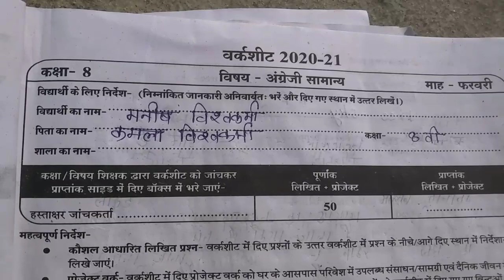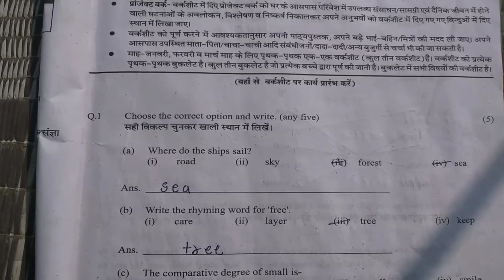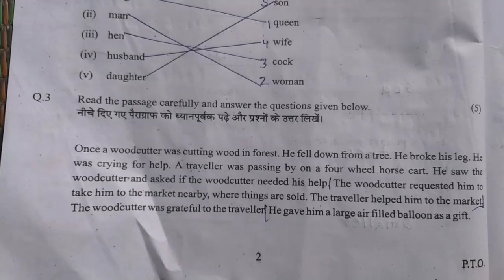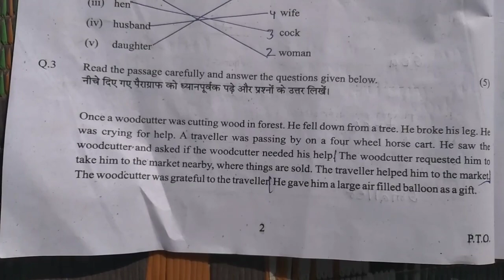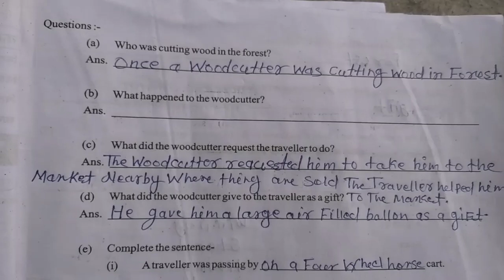shobharamathya कक्षा 8वीं अंग्रेजी पेपर 2021 विषय // अंग्रेजी माह" फरवरी वर्कशीट 2021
कक्षा आठवीं अंग्रेजी पेपर के सभी प्रश्नों के उत्तर वर्कशीट 2020 21 ऑल क्वेश्चन आंसर इन दिस वीडियो क्लास 8th इंग्लिश पेपर कक्षा आठवीं अंग्रेजी पेपर क्लास 8th इंग्लिश पेपर 2021 कक्षा आठवीं के अंग्रेजी पेपर की सभी प्रश्नों के उत्तर 2021 ऑल क्वेश्चन आंसर इंग्लिश वीडियो हिंदी मीडियम पेपर
कक्षा आठवीं के अंग्रेजी पेपर की सभी प्रश्नों के उत्तर
कक्षा आठवीं इंग्लिश पेपर 2021
क्लास 8 ऑल क्वेश्चन आंसर इन दिस वीडियो